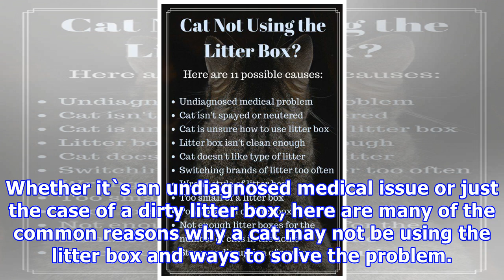Cat not using litter box? Try these solutions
Cat not using litter box? Try these solutions I`m a writer and lifelong animal lover who has owned cats, dogs, birds, turtles, fish, frogs, guinea pigs, gerbils, and rabbits. Once you figure out why a cat is not using the litter box, there"s usually a way to solve the problem. | SourceCats are natur...